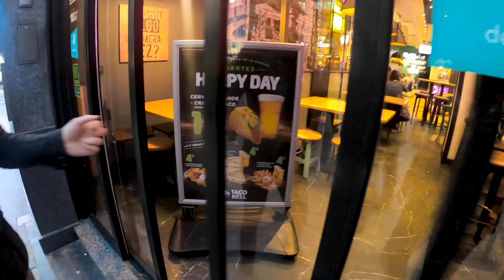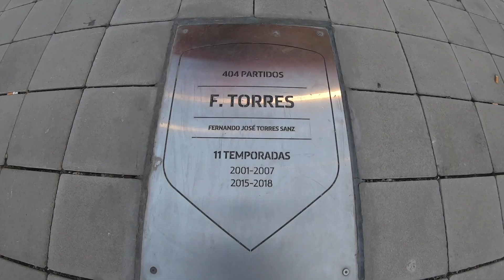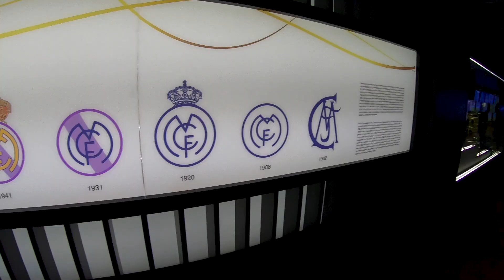Mini vacay in Madrid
Paid a visit to Madrid during a couple of days to see some Champions League football and explore the city!